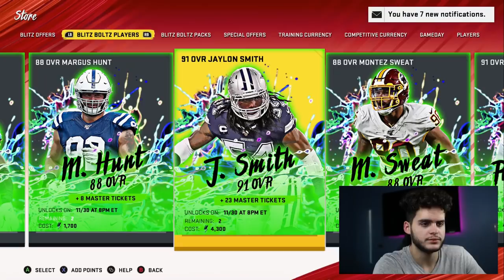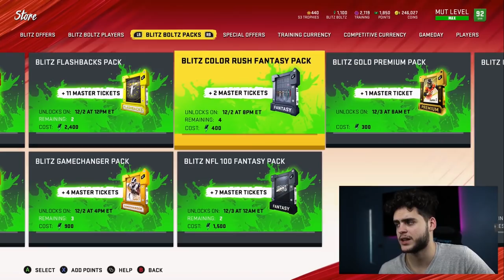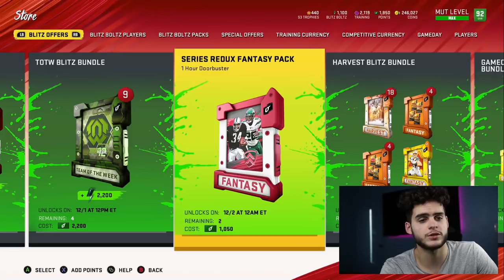8 PM BLITZ OFFERS, PACKS, AND PLAYERS! 91 OVR BLITZ JAYLON SMITH! LEGEND PACKS! | MUT 20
8 PM BLITZ OFFERS, PACKS, AND PLAYERS! 91 OVR BLITZ JAYLON SMITH! LEGEND PACKS! | MUT 20
8 PM BLITZ OFFERS, PACKS, AND PLAYERS! 91 OVR BLITZ JAYLON SMITH! LEGEND PACKS! | MUT 20
8 PM BLITZ OFFERS, PACKS, AND PLAYERS! 91 OVR BLITZ JAYLON SMITH! LEGEND PACKS! | MUT 20
8 PM BLITZ OFFERS, PACKS, AND PLAYERS! 91 OVR BLITZ JAYLON SMITH! LEGEND PACKS! | MUT 20
8 PM BLITZ OFFERS, PACKS, AND PLAYERS! 91 OVR BLITZ JAYLON SMITH! LEGEND PACKS! | MUT 20

 mut 20
 ULTIMATE TEAM
poodle

madden 20